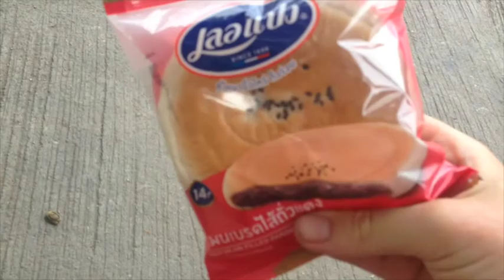Leading the Vegan train at the Raw Till 4 Bike Fest 2016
Thanks for an awesome ride guys!!